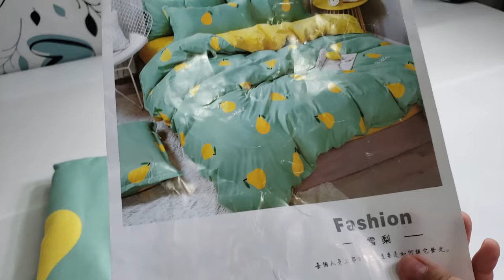Recebidos e muitas promoções da loja New Chiq!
Parceria encerrada!
Olá pessoal hoje venho com mais um vídeo da loja New Chiq, vem conferir quanta coisa linda!

Para conhecer a Loja e todos os produtos é só clicar no link abaixo:

Para comprar essa as capas de almofadas é só clicar no link abaixo: